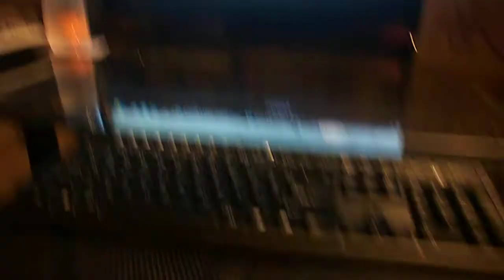Just To See You Smile Cover,by Scotty Alston